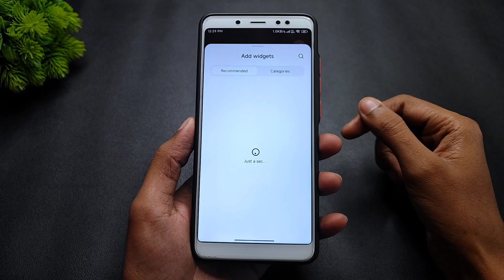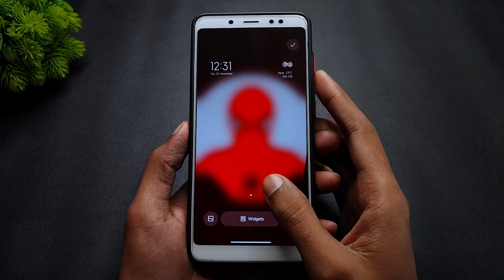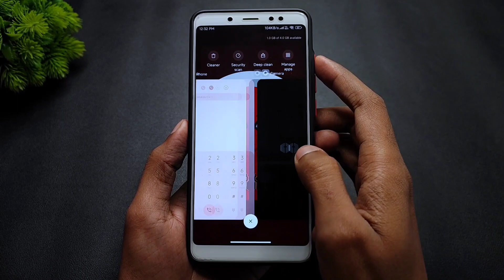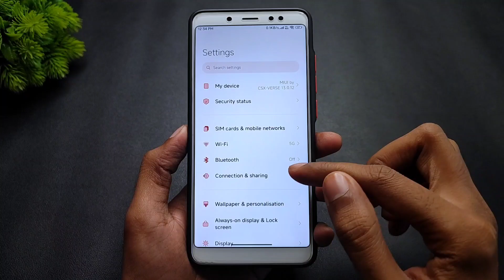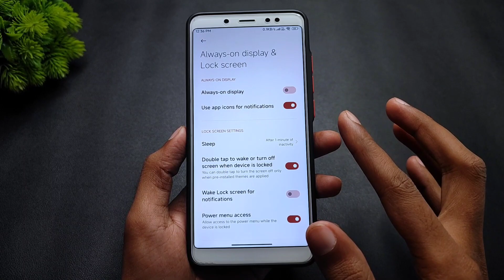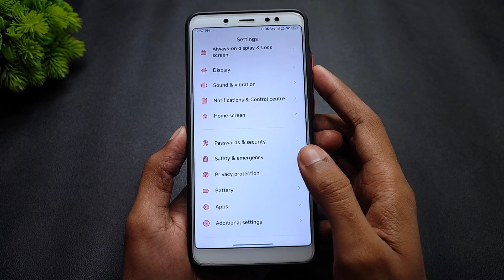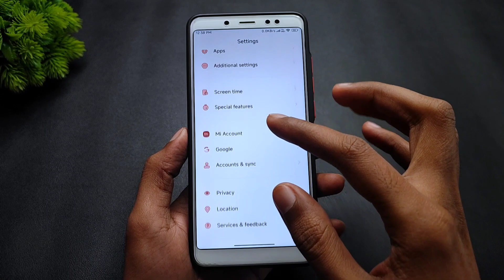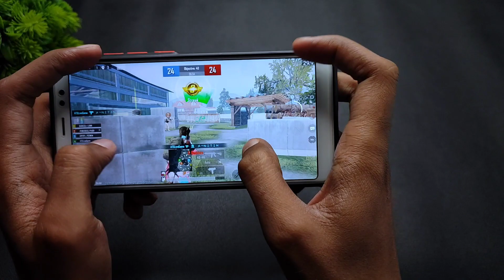MIUI CSX VERSE 2.2 Stable For Redmi Note 5 Pro | Android 12 | CSX Walls | November Security Patch